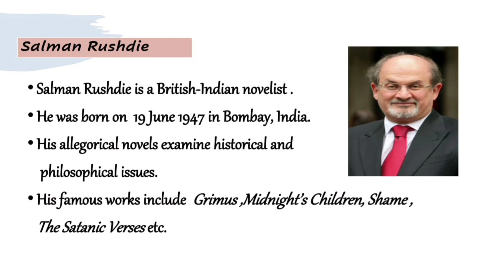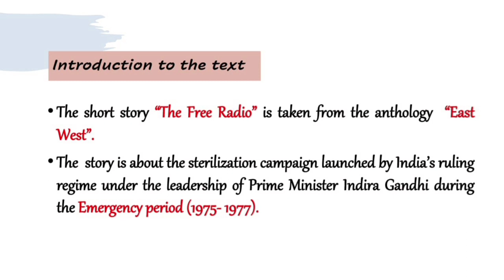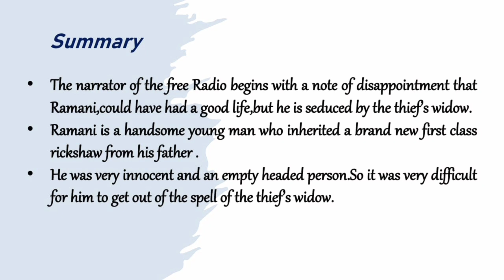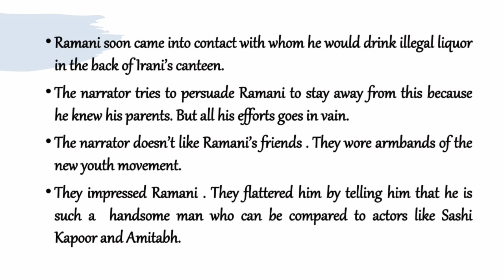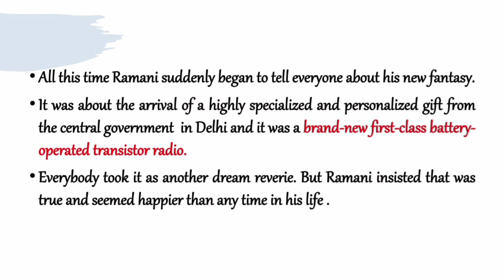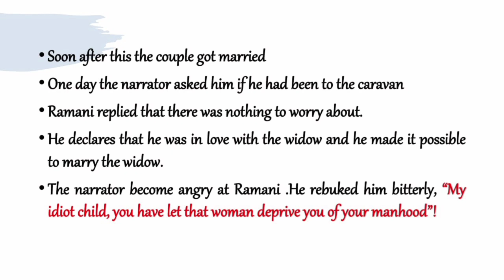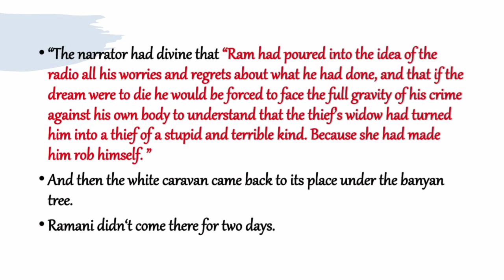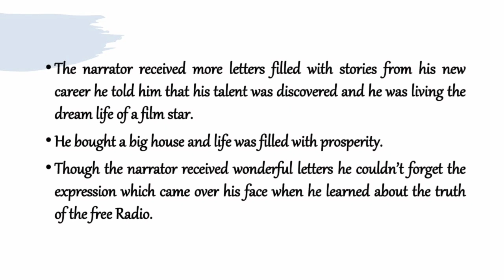THE FREE RADIO||SALMAN RUSHDIE||INDIA WRITING IN ENGLISH||SHERIN JIMY SOY